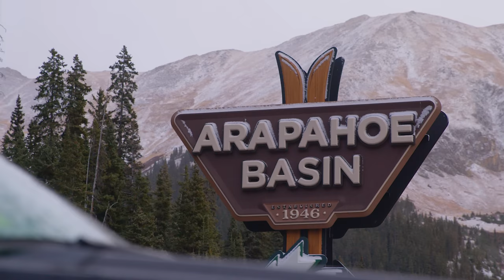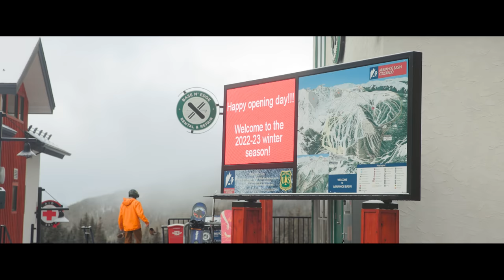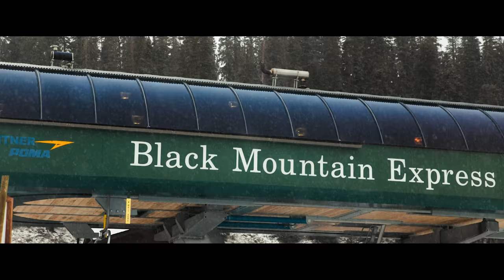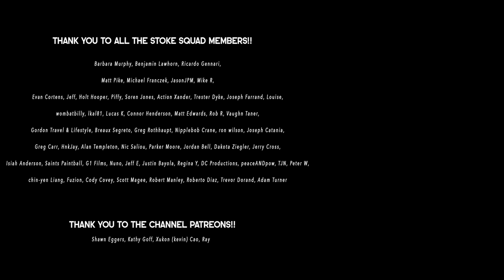OPENING DAY AT ARAPAHOE BASIN!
Season 03 Episode 49: 2022/2023 opening day at arapahoe basin! ski resorts are finally open again as arapahoe basin opens up for the start of the 2022/23 season. we made the trek out there about 7 hours to celebrate the beginning of a new season. arapahoe basin sure knows how to put on an opening day and it was great conditions to get back on our edges.

0:00 intro
0:21 good morning
1:10 arapahoe basin
2:57 skiing
12:50 lunch
13:30 heater issue
15:40 finding a place to sleep

GoPro Setup:
Hero 10